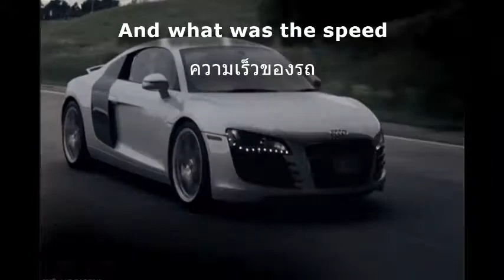Problem 74 TIMING THE CAR